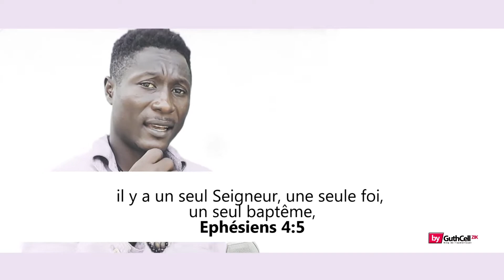Message / Les Chiffres selon la bible